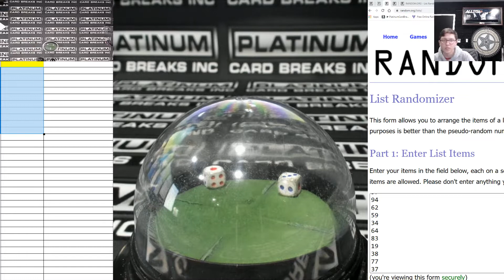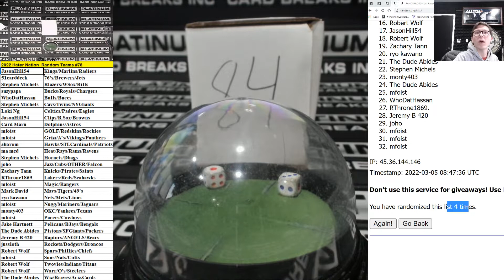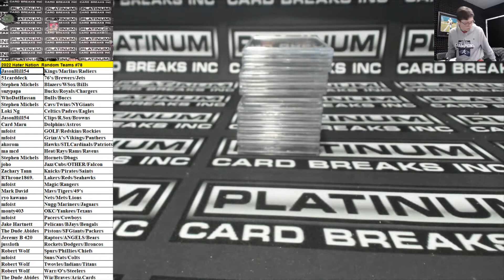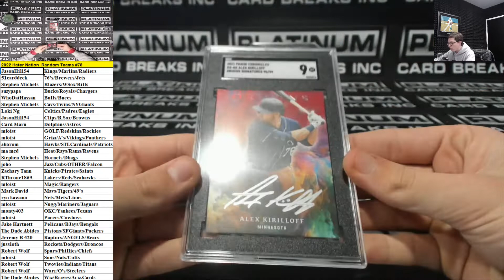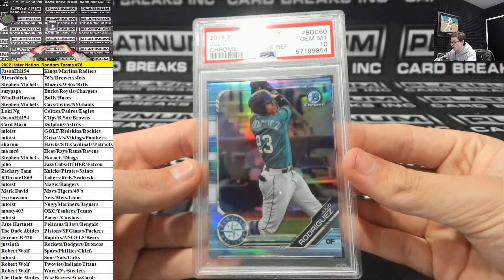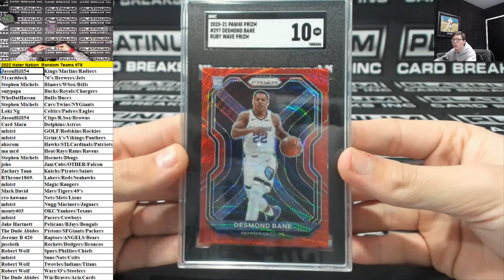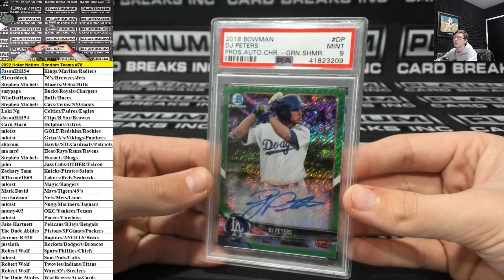2022 Hater Nation Random Teams #78